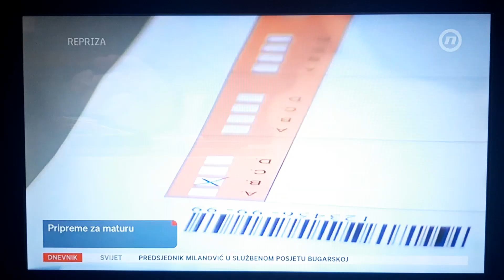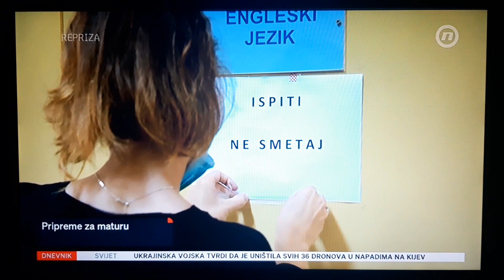Pripreme za maturu